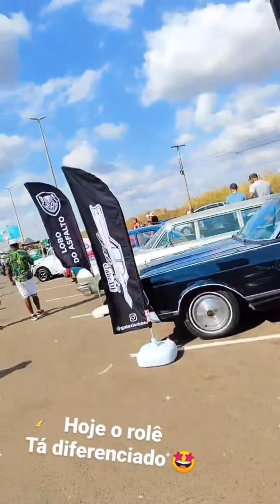Exposição de Carros baixos e modelos antigos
Galera fiquem ligadinhos aí vamos está postando vídeos com mais frequência
Aguardem